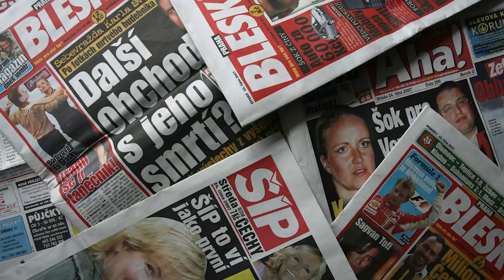KTO PRESTÚPI V ZIME ? TOP 15